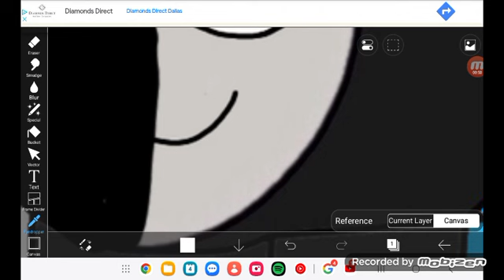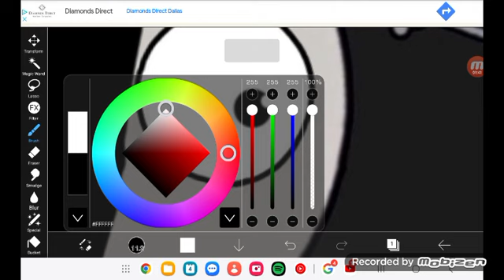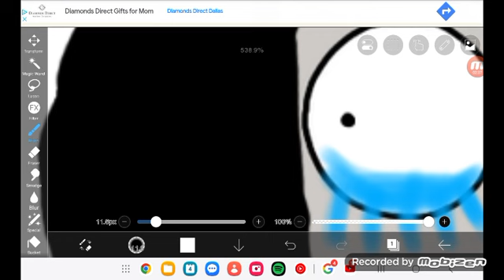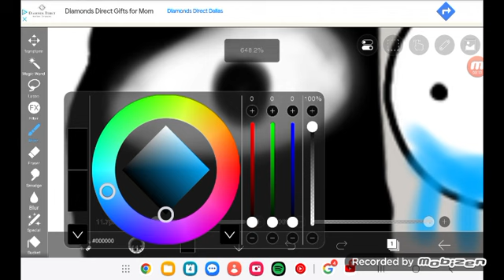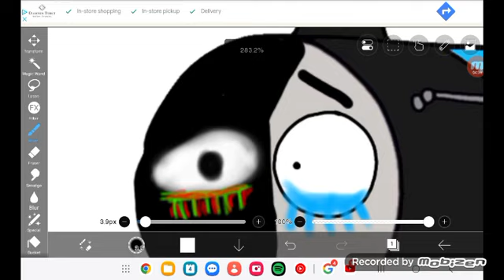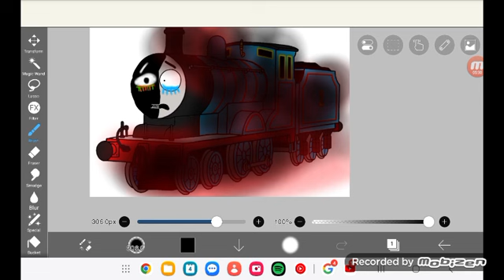sodor decay edward Mutation